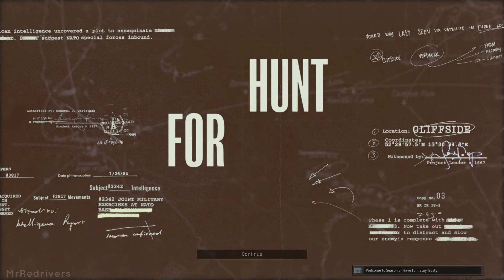Call Of Duty Black Ops Cold War - Hunt For Adler Cutscene (Season 3)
In this my new video of Call Of Duty Black Ops Cold War and Warzone you can see the complete cold war season 3 intro where we can see the two new operators who are looking for Adler.

This cold war season 3 opening video was fully recorded, played and edited by me, the video was recorded by a ps4 pro.

With the latest update released by Activision Black Ops Cold War and Warzone have officially entered the new season 3. To celebrate this update, the developers have released a limited-time event in which the many speculations about the destruction of Verdansk have come true, with the map of the battle royale that during the last night was literally razed to the ground.

Causing the explosion of the original Warzone map was obviously a nuclear bomb released during the cold war season 3 event. Today Activision also released a first official gameplay trailer of the new Warzone map accompanied by the hashtag Verdansk 84.